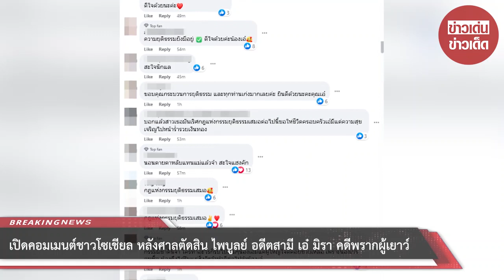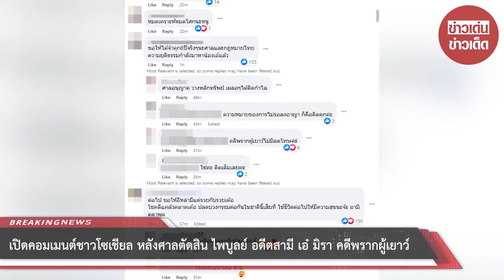เปิดคอมเมนต์ชาวโซเชียล หลังศาลตัดสิน ‘ไพบูลย์’ อดีตสามี ‘เอ๋ มิรา’ คดีพรากผู้เยาว์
00:00 - Intro
00:10 - News
01:00 - Minute